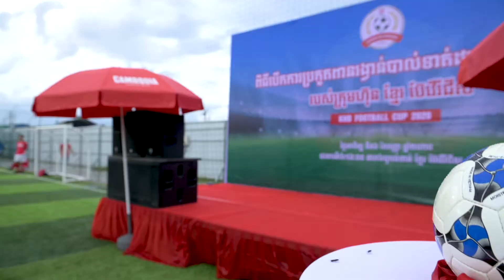ការបើកកម្មវិធីប្រកួតពាន់រង្វាន់បាល់ទាត់ដណ្ដើមជើងឯក ខ្មែរ ប៊ែវើរីជីស - KHB Football Cup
Khmer Beverage Co.Ltd.